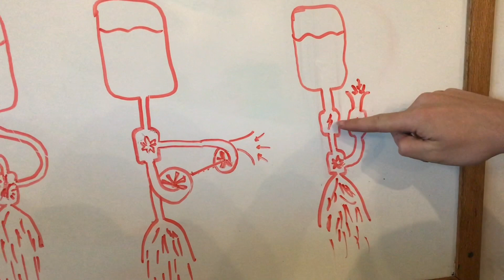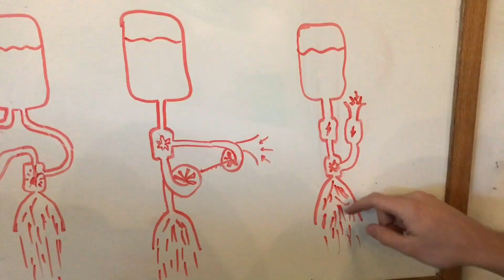building a "liquid” rocket engine that WORKS for $10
If you ever wondered how Rocket engine works you might find it a little simpler than you imagined. Even rocket science isn’t so complicated when you understand what’s actually happening. To pump the fuel we use a windshield wiper fluid pump. We made the engine itself from a piece of aluminum on Harbor freight mini lathe. First we experimented with water to make sure everything was working good, then put in some diesel fuel which is very similar to rocket fuel. The results were astounding. Who doesn’t like to see a big huge blast a fire